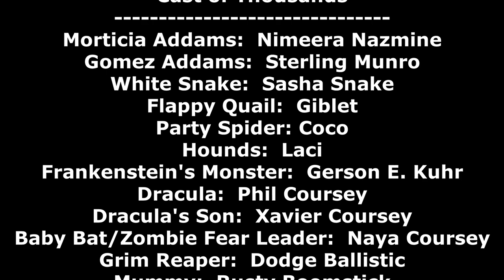"Monster Mash" - Sterling and Nimeera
"Monster Mash" by Bobby "Boris" Pickett & The Crypt-Kickers

October 2023

Sterling Munro:  Vocals, Instrumentation, Arrangement, Sound Engineer, Lighting

Nimeera Nazmine:  Dance, Vocals, Director, Videographer, Postproduction

Cast of Thousands
Morticia Addams:  Nimeera Nazmine
Gomez Addams:  Sterling Munro
White Snake:  Sasha Snake
Flappy Quail:  Giblet
Party Spider: Coco
Hounds:  Laci
Frankenstein's Monster:  Gerson E. Kuhr
Dracula:  Phil Coursey
Dracula's Son:  Xavier Coursey
Baby Bat/Zombie Fear Leader:  Naya Coursey
Grim Reaper:  Dodge Ballistic
Mummy:  Rusty Boomstick
Vampire/Zombie:  Marty Slater
Skelly Belly:  Sha'vei
Day Vampire:  Roxy Brown

Pet Semetary Crew:  Sasha Cat, Smaug, the Mantis Family, Sally, Gigi